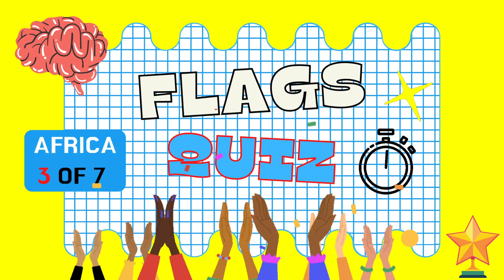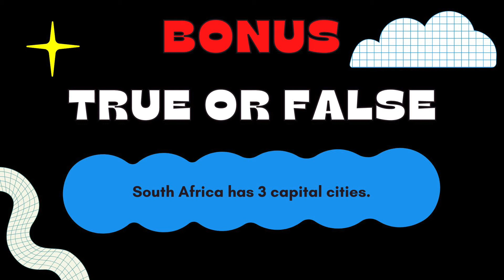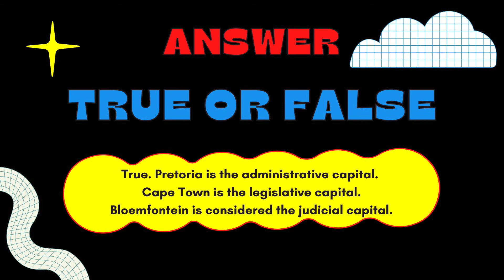(Round 3 of 7) AFRICA - GUESS the Flags - with spoken answers!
Narrated LEARN the Flags of AFRICA QUIZ GAME ROUND THREE.
⭐⭐⭐ Practice your flags with this SLIDE AND REVEAL TRAVEL FLAG GAME!:

Mini quiz - Africa is in 7 rounds - This is round three/game 3 and consists of 6 African flags. Watch out for our other rounds, plus other flags from all the other continents in our playlists!

⭐ The 6 African flags that you will learn in this game are:
South Africa. Zimbabwe. Botswana. Namibia. Eswatini, formally known as Swaziland. Lesotho.

Be a contestant in our Youtube game show. This can be played as a family quiz, a pub quiz, or you can play as an individual. Learn your country flags fast!  - Test and see how smart you can be. The answers are all supplied in a clear voice - all you have to go is get guessing before the 5 second timer beats you to it!

The rules are - no winners, no losers, just fun!

Checkout our website where we recommend the best books, best games and toys for families.